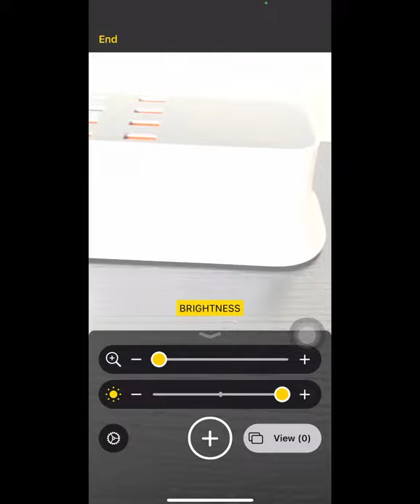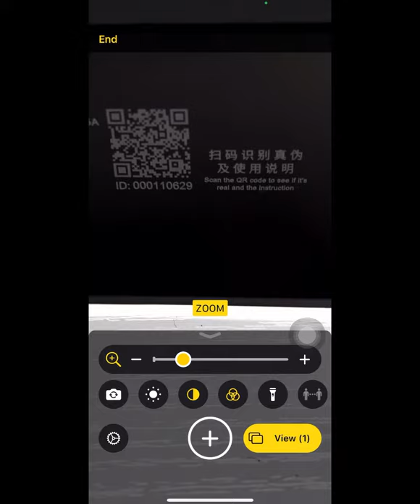¿Cómo usar su iPhone como una lupa?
Use la lupa en su iPhone para ver las cosas ampliadas!